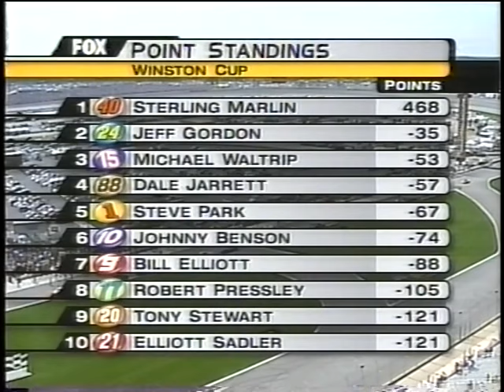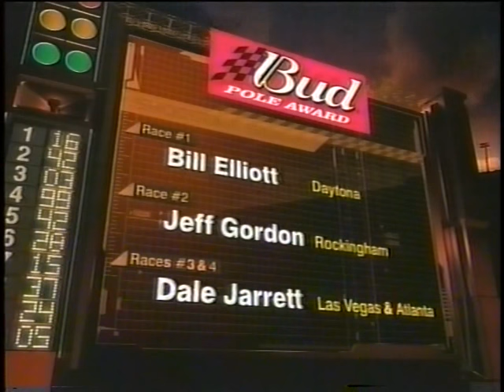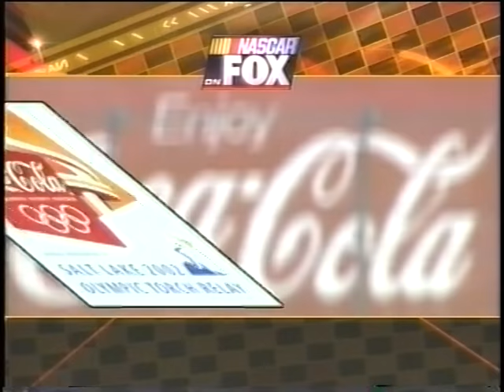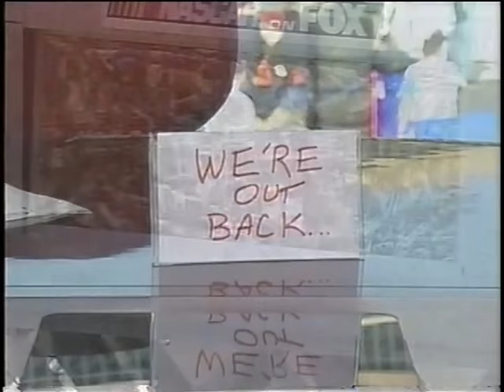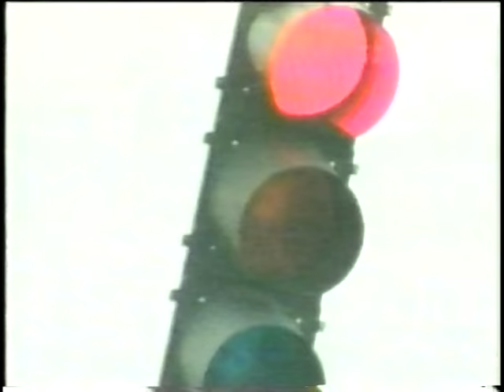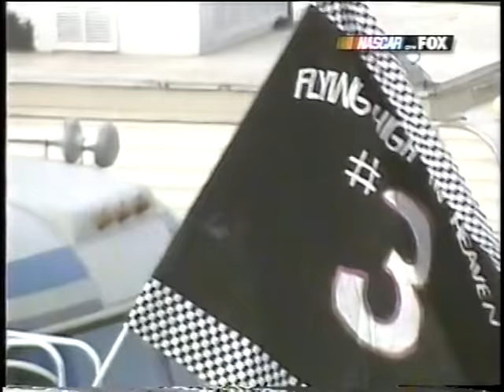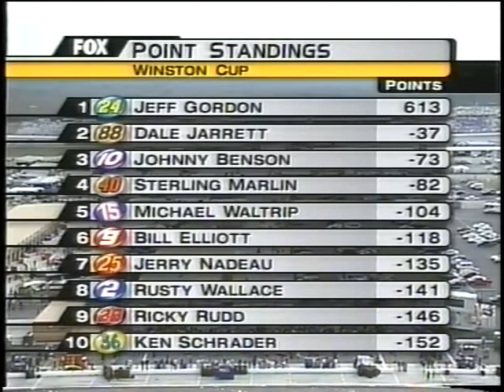2001 NASCAR Winston Cup Series Cracker Barrel Old Country Store 500